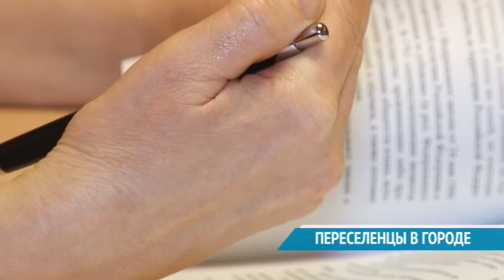ПЕРЕСЕЛЕНЦЫ В ГОРОДЕ